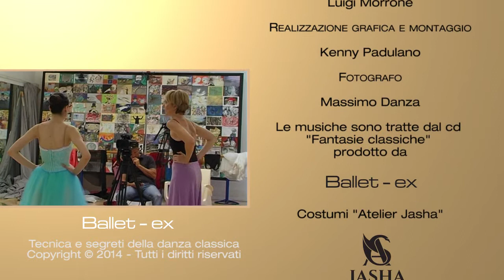Tecnica e segreti della danza classica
il nuovo straordianario video ideato da Luisa Signorelli.
Grande novità 2014!
Il lavoro verte  sull'allineamento del corpo e sulla coordinazione  ma si porrà attenzione sulle dinamiche dei passi, sulla ritmica, sulla musicalità , su come sfruttare la forza di gravità a proprio vantaggio , sulla visualizzazione e sulle linee e i volumi che si creano durante il movimento.

Rispetto agli altri lavori questo video presenta l'introduzione di straordinarie rappresentazioni grafiche che renderanno i consigli e le  correzioni ancora più chiare ed e esaustive.